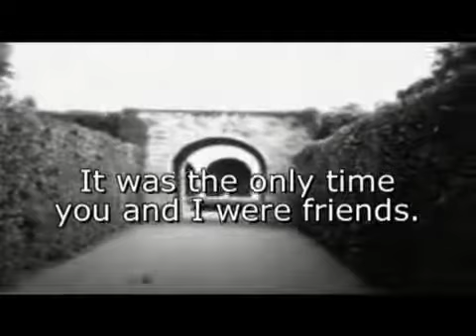Pueri Alleynienses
Trailer for short story; appeared in April 2012 Alfred Hitchcock Magazine.